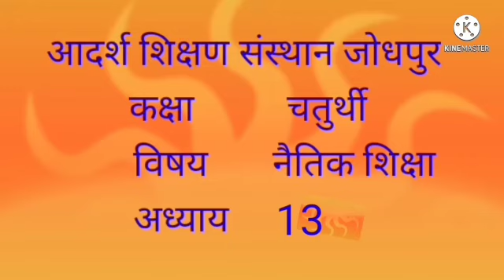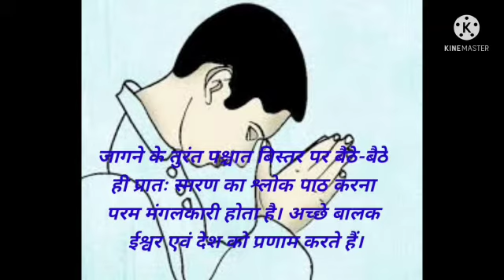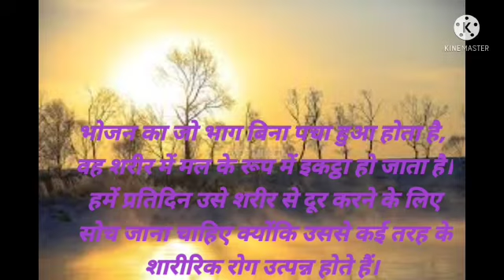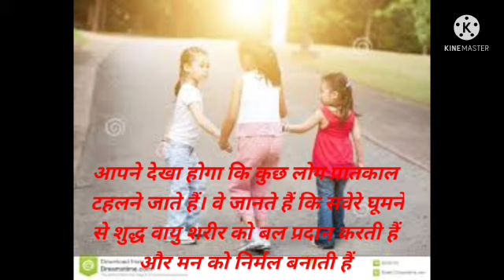कक्षा चतुर्थी, विषय नैतिक शिक्षा, कालांश 26, पाठ 16, आदर्श दिनचर्या।